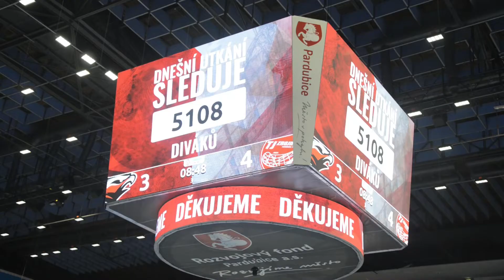😍 Nejlepší záběry z rekordního utkání v jedné minutě 😍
Nejlepší záběry z rekordního utkání v jedné minutě.😍 V sobotu s Českou Lípou 2018 fanoušků, v pondělí se Znojmem 5108 fanoušků a nový rekord v návštěvnosti.👌 Za dva zápasy dohromady 7126 diváků na jeden tým v Superlize, to tu ještě nebylo, jste prostě skvělí.🤗 Podívejte se na ty nejlepší záběry z parádní akce, stojí to za to!🤩